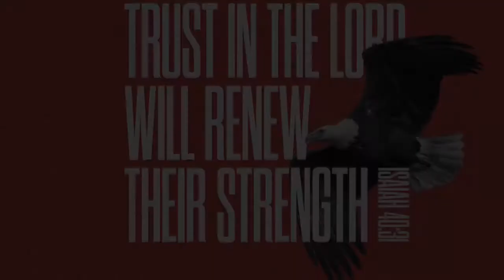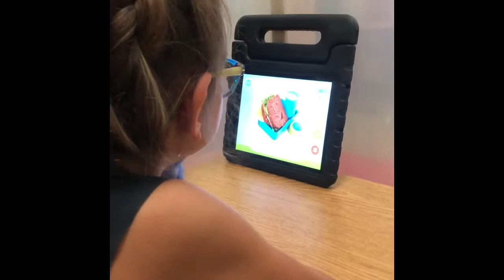KRCC 7•8•2020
A glimpse into speech therapy with Henley!